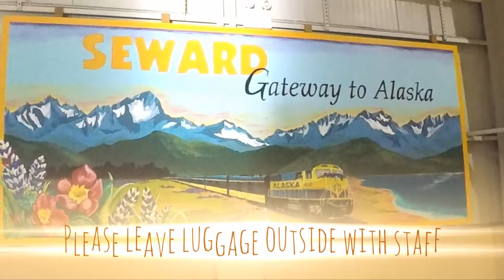Seward cruise port arrival with Royal Caribbean and cruise bloggers Kevin Bedford and Susan Bedford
Seward cruise port arrival process. Arrival for Royal Caribbean Radiance of the Seas.